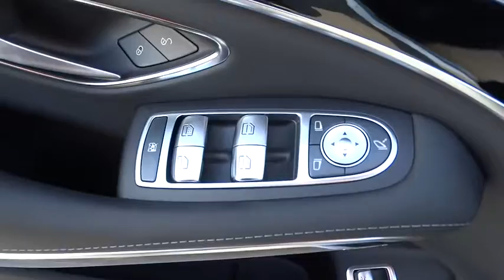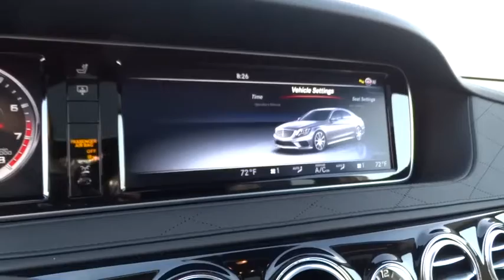2017 Mercedes-Benz S-Class Pleasanton, Walnut Creek, Fremont, San Jose, Livermore, CA 17-1083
2017 Mercedes-Benz S-Class

WHEELS: 20 AMG 5-SPOKE ALLOY  (STD),DRIVER ASSISTANCE PACKAGE  -inc: Speed Limit Assist  Driver Assistance Package  PRE-SAFE Brake w/Pedestrian Recognition  CMS Lane  DISTRONIC PLUS  BAS PLUS w/Cross-Traffic Assist  CMS Rear  DISTRONIC PLUS w/Steering Assist  PRE-SAFE PLUS  Active Lane Keeping Assist  Active Blind Spot Assist,DESIGNO BLACK PIANO LACQUER WOOD TRIM,BLACK  AMG EXCLUSIVE NAPPA LEATHER UPHOLSTERY  -inc: leather dashboard  door panels and center tunnel  Exclusive AMG seat design w/unique diamond pattern stitching  diamond pattern perforations on the dashboard and door panel accent pieces  piping in contrasting color at the edge of the dashboard and door top panels  AMG badge in seat backrests and DINAMICA headliner  AMG Exclusive Floormats,WARMTH & COMFORT PACKAGE  -inc: Control Code Warmth & Comfort Package  heated front door panels and center console  Heated Steering Wheel  Front Heated Armrest  Heated Rear Seats,OBSIDIAN BLACK METALLIC,EXCLUSIVE UPHOLSTERY CONTROL CODE,NIGHT VIEW ASSIST PLUS,BLACK DINAMICA HEADLINER,AMG RED PAINTED BRAKE CALIPERS,Turbocharged,All Wheel Drive,Air Suspension,Active Suspension,Power Steering,ABS,4-Wheel Disc Brakes,Brake Assist,Aluminum Wheels,Tires - Front Performance,Tires - Rear Performance,Sun/Moonroof,Generic Sun/Moonroof,Dual Moonroof,Heated Mirrors,Power Mirror(s),Integrated Turn Signal Mirrors,Power Folding Mirrors,Rear Defrost,Intermittent Wipers,Variable Speed Intermittent Wipers,Rain Sensing Wipers,Daytime Running Lights,Automatic Headlights,AM/FM Stereo,Navigation System,Satellite Radio,MP3 Player,HD Radio,CD Changer,CD Player,Premium Sound System,Steering Wheel Audio Controls,Auxiliary Audio Input,Hard Disk Drive Media Storage,Bluetooth Connection,Power Driver Seat,Power Passenger Seat,Heated Front Seat(s),Seat Memory,Seat-Massage,Cooled Front Seat(s),Bucket Seats,Mirror Memory,Rear Bench Seat,Adjustable Steering Wheel,Trip Computer,Power Windows,WiFi Hotspot,Leather Steering Wheel,Keyless Entry,Power Door Locks,Keyless Start,Hands-Free Liftgate,Universal Garage Door Opener,Cruise Control,Climate Control,Multi-Zone A/C,Leather Seats,Auto-Dimming Rearview Mirror,Driver Vanity Mirror,Passenger Vanity Mirror,Driver Illuminated Vanity Mirror,Passenger Illuminated Visor Mirror,Floor Mats,Smart Device Integration,Remote Engine Start,Security System,Engine Immobilizer,Traction Control,Stability Control,Front Side Air Bag,Telematics,Automatic Parking,Tire Pressure Monitor,Driver Air Bag,Passenger Air Bag,Front Head Air Bag,Rear Head Air Bag,Passenger Air Bag Sensor,Rear Side Air Bag,Knee Air Bag,Child Safety Locks,Back-Up Camera